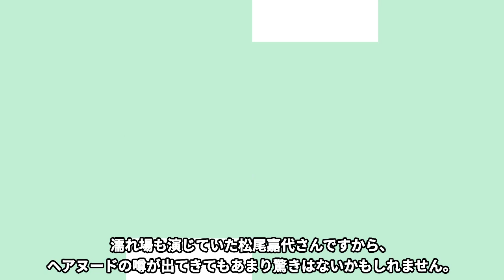松尾嘉代が“死亡”したと言われる理由に驚きを隠せない…「肉体の門」に出演していたことでも有名な女優が引退発表をせずに姿を消した真相がヤバすぎた…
こんにちは！

今回は松尾嘉代さんが“死亡”したと言われる理由や引退発表せずに姿を消した真相についてご紹介します！